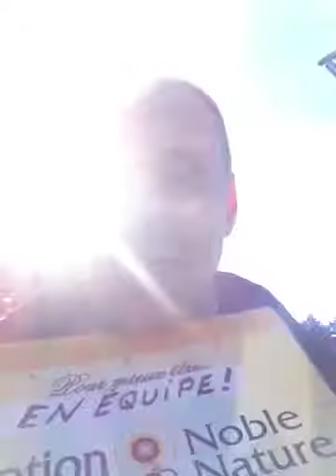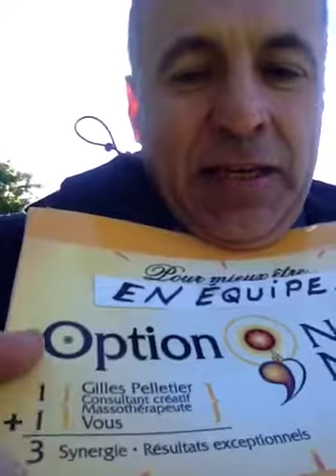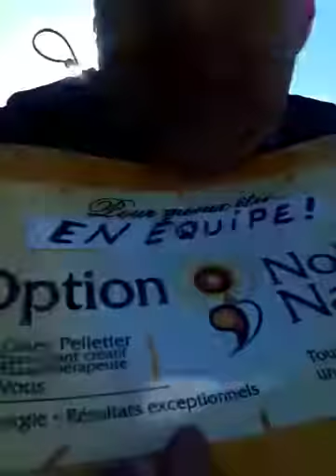Encore bien vivant, ami-es et autres...Osons dire je t'aime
Merci l'ami je n'ai pas encore comme promis de vive voix et de cœur lors de cette mémorable et salutaire rencontre perçu ces observations écrites et dîtes concernant mon lègue d'amour imparfait sur YouTube au titre de " Option; Noble Nature " revoici mon courriel
Noble Nature et ami David Lefrançois merci infiniment et éternellement merci pour ton courage de partager avec générosité et authenticité remarquable les résultats de ces recherches en images pour l'accessibilité à tous! D'enfant à plus âgé avec son cœur d'enfant! Namaste! -3 Bravo, pour le courage d'être. Je partage car je ressens le bien-fondé du partage. Puis j'ose partager avec véritable et profonde bienveillance avec ce lien en ressenti bien complémentaire, ici maintenant Namaste! -3